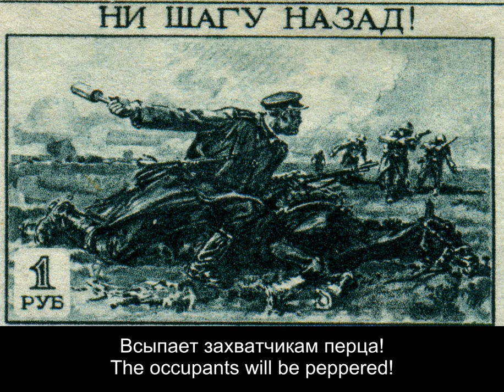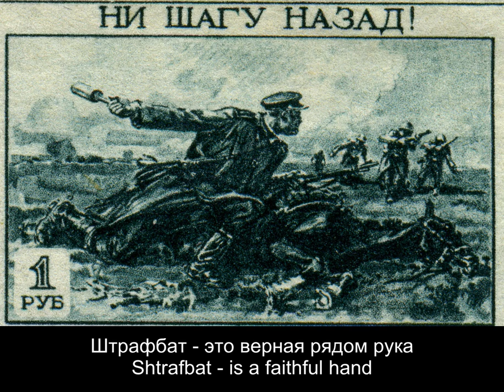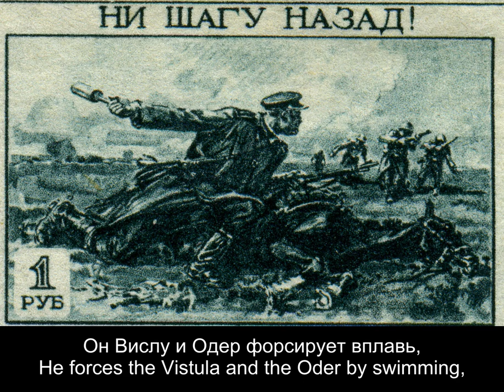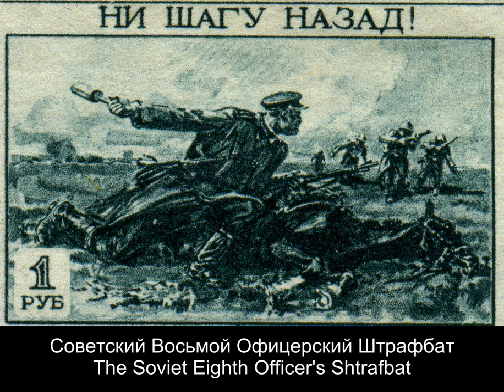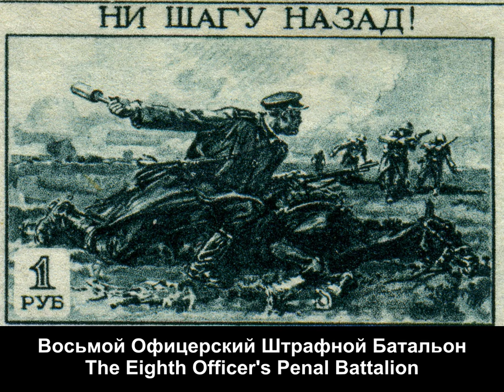Александр Харчиков - Восьмому ОШБ (To the 8th Officer's Penal Battalion)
Song by Russian bard Aleksandr Kharchikov (Александр Харчиков) about the penal battalions (Shtrafbat) of the Red Army during the Great Patriotic War. These battalions were created under Order No. 227 of Stalin, issued on 28 July 1942. This song particularly focuses on the 8th Detached (Officers) Penal Battalion, known to the Germans as the "Rokossovsky Gang". The 8th OPB was composed only of Red Army officers who were sentenced to serve in a penal battalion. They fought with distinction, redeeming themselves in battles at Kursk, Belarus, the Narva Bridgehead, the Vistula-Oder, Konigsberg, and in Berlin.

Lyrics:

Боец - переменник, вчерашний майор...
Я вместе с другими в штрафбате
Умею стрелять. Если надо - в упор,
Патроны впустую не тратя.
Приказ Главковерха «Ни шагу назад!»
Грозою стучит в моё сердце.
Вперёд на врага! - Офицерский штрафбат
Всыпает захватчикам перца!
Припев:
Под гул канонады, под бомбовый гром
Вгрызается в дымную грань горизонта
Восьмой Офицерский Штрафной Батальон
Первого Белорусского фронта!

Штрафбат - это мощь удалого рывка
И дерзость высокой отваги,
Штрафбат - это верная рядом рука
И верность Советской Присяге.
Штрафбат не тюрьма... По Законам Войны
Здесь Подвигом Долг измеряют,
Здесь кровь проливают во Имя Страны,
Здесь Мужеством Честь проверяют!
Припев.

В атаку! Вперёд! Наша Воля крепка!
Мешаются в бешеной схватке
Огонь пулемёта, удары штыка
И ярость сапёрной лопатки...
Здесь сильные духом друг другу пример,
Здесь грудью встаёт брат за брата,
Здесь насмерть стоят за Союз эСэСэР
Бойцы Фронтового Штрафбата!
Припев.

К штрафбату судьба и скупа, и строга.
Его не балуют награды.
Он панику сеет в тылу у врага,
Штурмуя любые преграды...
Он Вислу и Одер форсирует вплавь,
И Припять, и Днепр им пройдены -
Гремит над Европой набатная явь:
«За Сталина!» и «За Родину!»
Припев.

Потомки, замрите и слушайте нас...
Жестокой, ненастной порою
Приказ 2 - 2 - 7 - это всем вам Наказ
ОТ ИМЕНИ ПАВШИХ ГЕРОЕВ!
За вашей спиной НАШИ Брест, Сталинград.
От НИХ в грозовую годину
Советский Восьмой Офицерский Штрафбат
Упрямо шагает к Берлину!

Припев:
Вперёд до Победы! В боях закалён
Отдельный Восьмой Штрафной Батальон
Первого Белорусского фронта!

Вперёд на врага! Словно сталь закалён,
Первого Белорусского фронта!
Редактировать сообщение